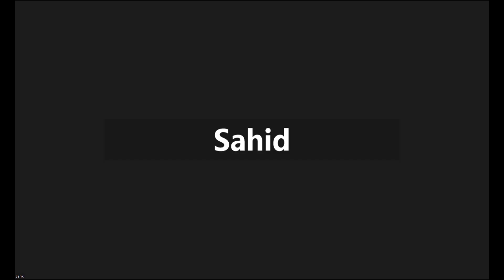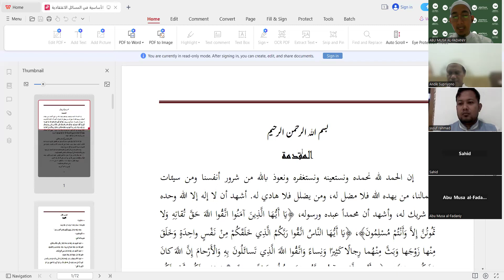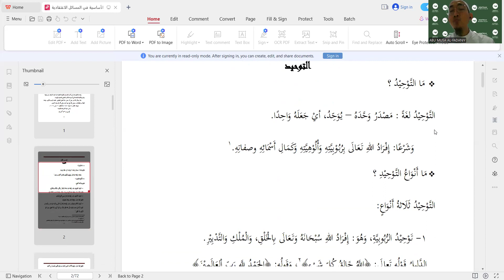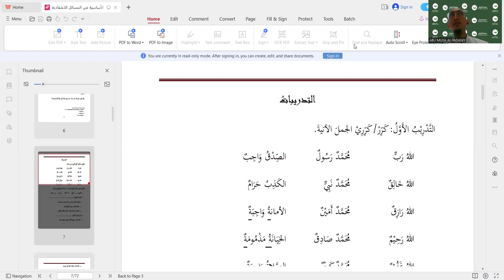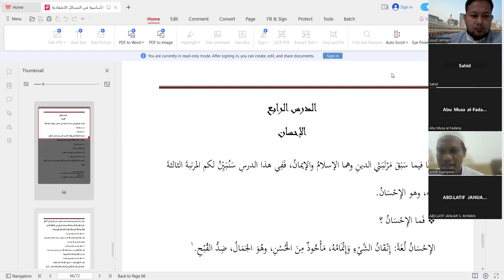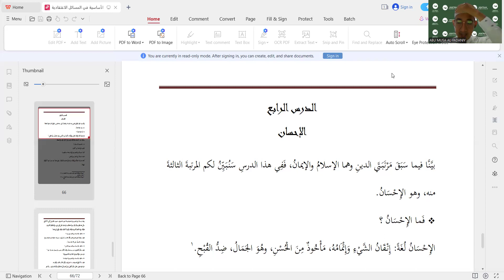TAUHID | MUSTAWA 1 INTENSIF IKHWAN | ABU MUSA AL-FADANIY S.KOM., M.MT | 10 AGUSTUS 2024